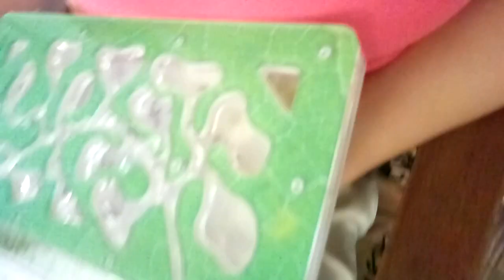✔ЗАПЕЧЕНАЯ ОВСЯНКА В ДУХОВКЕ ✔ БАБУШКА И ДЕДУШКА ПРИЕХАЛИ ✔ 26 мая 2018♥